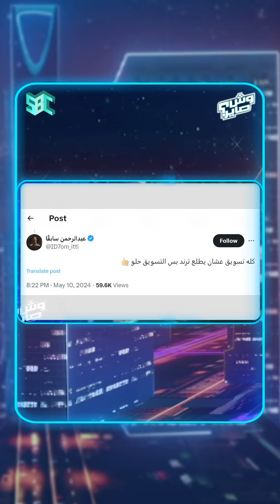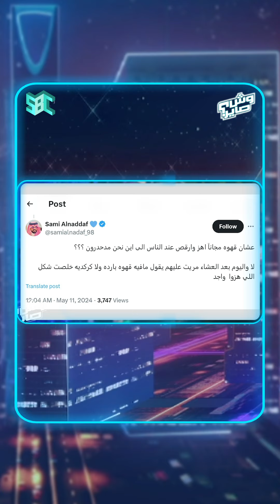تعليقات الناس على موضوع "الرقص مقابل قهوة مجانًا" وش_صاير 👀